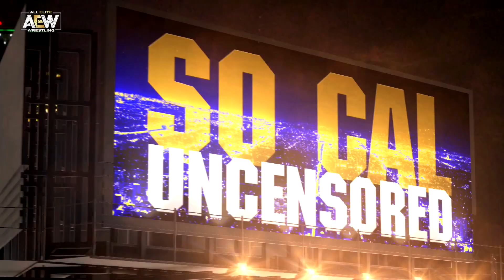Wrestlers On The Road Ordering Room Service w/SCU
Wrestler's Ordering Room Service w/ SCU

“Being The Elite Theme Song”
“Warrior’s Cry”
By Matthew Lee Massie
MatthewLeeMassie.com